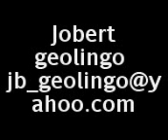popping jng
jobert try to dance again with poppin part 4'''''
just come back home he go in jusco